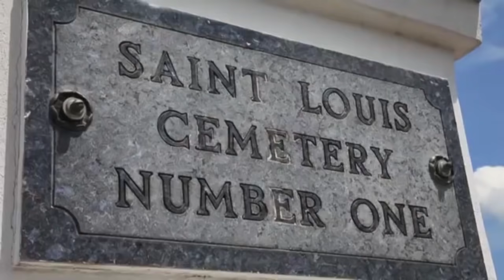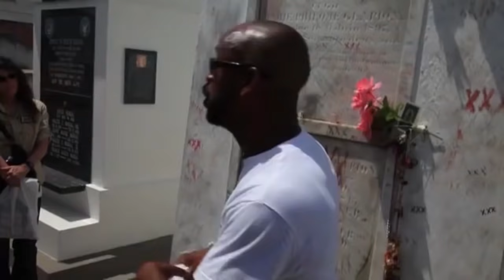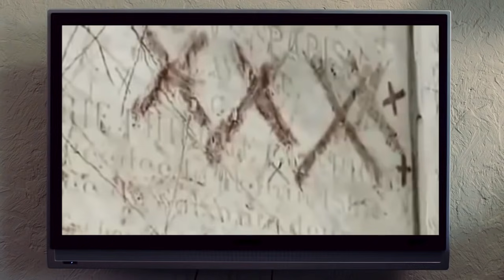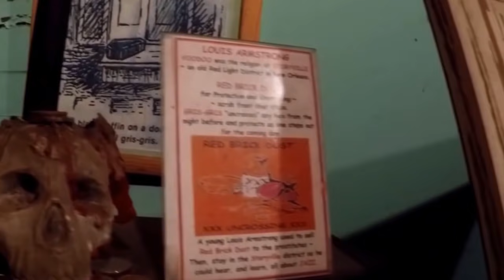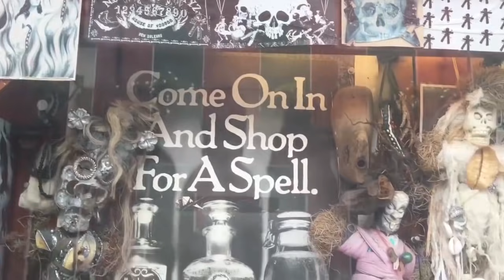Voodoo Queen of New Orleans - ROBERT SEPEHR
Voodoo is as intrinsic to New Orleans culture as Mardi Gras, jazz and the beignet (French term for a pastry). Marie Catherine Laveau was a Louisiana Creole practitioner of Voodoo, who was renowned in New Orleans. Although some references to Marie Laveau in popular culture refer to her as a "witch," locals say she is more properly described as a 'Voodoo queen'.

(Music in the video by "Tuba Skinny")

Robert Sepehr is an author, producer, and anthropologist.